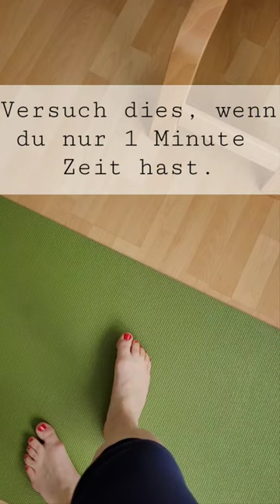faszien faszientraining geschichte gesundheit coaching physio remsmurrkreis urbach shorts